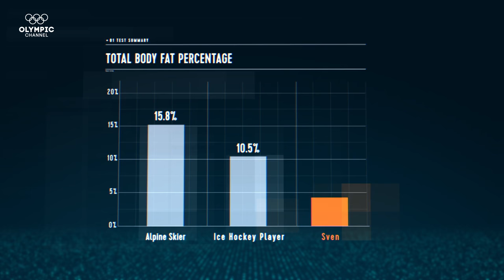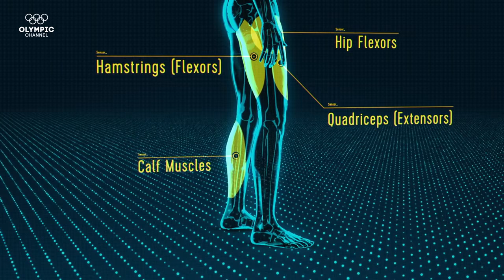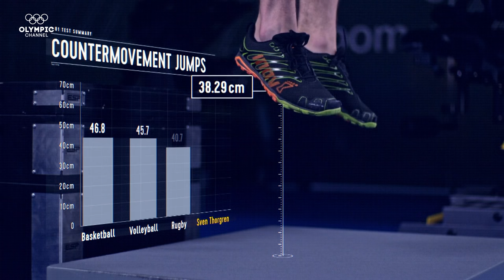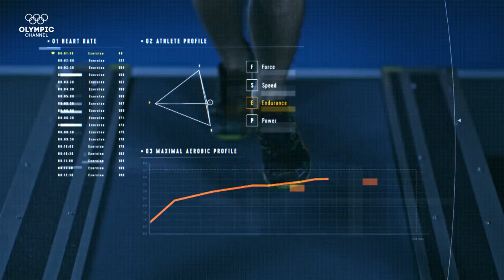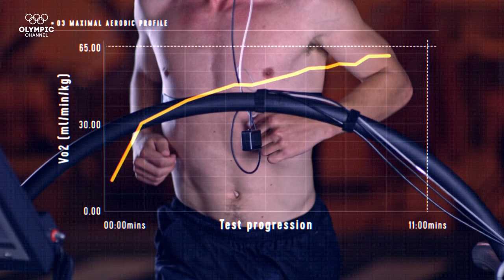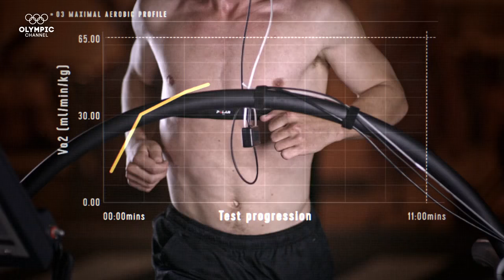Anatomy of a Snowboarder: Discover their Hidden Strengths of Slopestyle Star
Swedish snowboarder Sven Thorgren demonstrates his all-round athleticism in a world-class sports science facility.

The Anatomy of an Olympian series happens in a sport science lab, where the physiques and unique body characteristics of Olympic athletes are analysed to reveal what makes them so special.